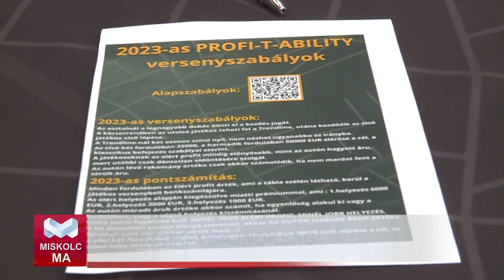Profi t ability logisztikai verseny